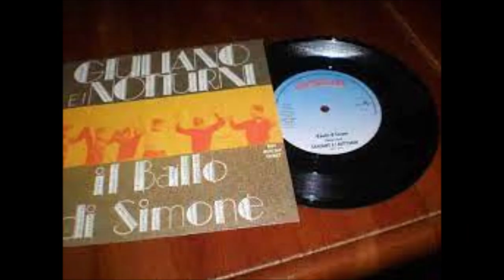Giuliano e i Notturni - Il ballo di Simone (Date: 1968) For Piano, Chitarra, Basso e Batteria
Giuliano e i Notturni è un gruppo musicale italiano bubblegum pop e beat, attivo tra il 1968 e il 1969.
Il gruppo nacque nel 1968 con l'arrivo nel gruppo dei Notturni, un nucleo di cinque elementi di origine vicentina (Oscar Sandri, Gianni Vettorel, Pierluigi Ronzan, Giuseppe Tognon e Roberto Gerard) del cantante Giuliano Cederle, vincitore di cinque puntate di Settevoci, e la nuova formazione prese il nome di "Giuliano e i Notturni"; in un momento successivo si unì anche Radames Trevisan[1].

Dal 1968 al 1969 il gruppo incise quattro 45 giri e un LP con la casa discografica Ri-Fi. Il brano di maggior successo fu Il ballo di Simone, cover in italiano di Simon Says dei 1910 Fruitgum Company, pubblicata nell'aprile 1968 e classificatasi al 3º posto nella hit parade italiana di quell'anno; divenne famoso anche come ballo di gruppo. Altri brani degni di nota furono Ragazzina ragazzina, (cover di Mendocino del Sir Douglas Quintet, del quale esisteva prima anche la versione del gruppo I Nuovi Angeli), L'amore difficile e La giostra della felicità.

La band interruppe la sua attività nel 1969, nel momento in cui il contratto discografico con la Ri-Fi cessò e Giuliano lasciò il gruppo per continuare la carriera da solista incidendo i brani Il ballo dei fiori e Che giorno è.

Il 3 Giugno 2023 è ospite della trasmissione “I migliori dei migliori anni” presentata da Carlo Conti su Rai Uno.

Intro:  RE   SOL

 SOL                              LAm
Adesso mi divertirò un po' con te
                    RE                SOL
con un bel gioco che ti piacerà
                        LAm
Simone dice che è molto semplice
  RE                 SOL
e lui queste cose le sa

                 RE
Batti in aria le mani
              SOL
e poi falle vibrar
              RE
Se fai come Simone
                  SOL    RE
non puoi certo sbagliar

 SOL                        LAm
Adesso che hai capito certamente puoi
        RE                   SOL
giocare sempre con gli amici tuoi
                        LAm
Come puoi veder non è difficile,
RE                      SOL
segui il ritmo e niente più

                 RE
Butta in aria le mani
                 SOL
e poi lasciale andar
                RE
Muovile ora con me
                          SOL  RE
un po' di quà e un po' di là

SOL  LAm  RE  SOL